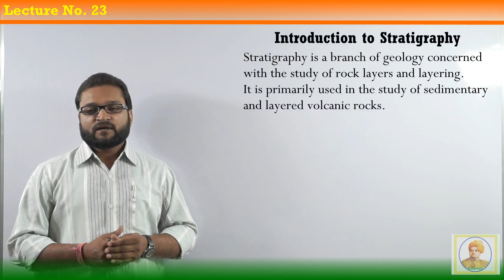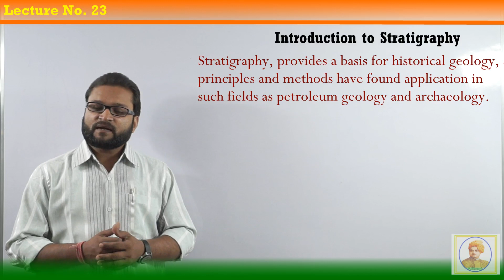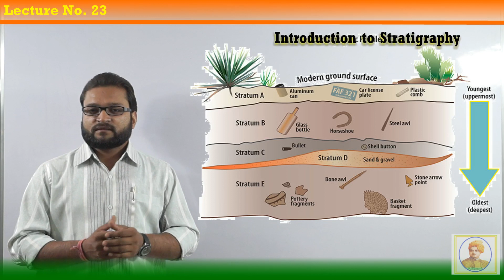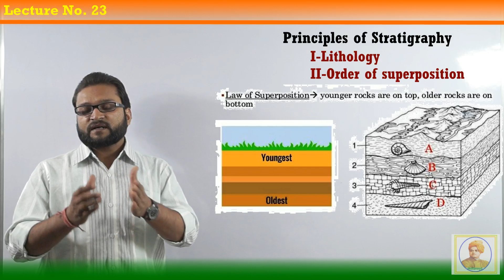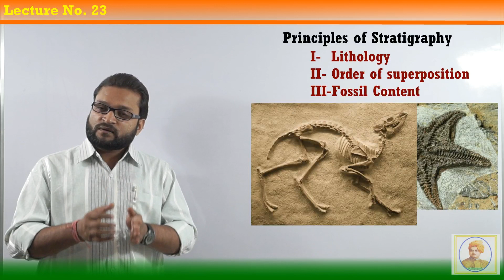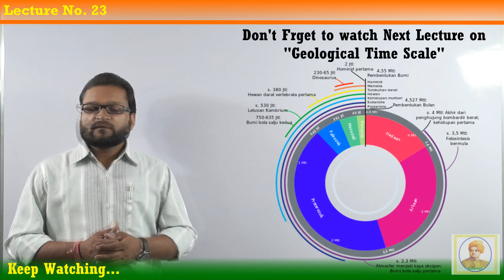Introduction to Stratigraphy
इंजीनियरिंग Geology के इस वीडियो के द्वारा हम Introduction of Stratigraphy को समझेंगे, उम्मीद हे आपको ये videos पसंद आ रही होगी, यदि कोई भी doubt या Problem हो तो शुरआत में आप callme4 app की ID "gr8bhagwan@cm4" पर फ़ोन कर सकते है.